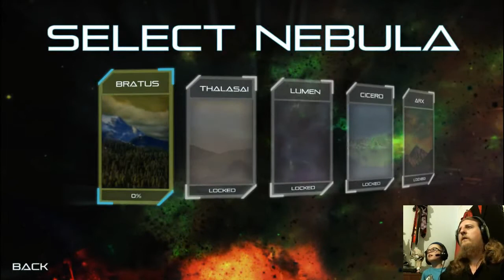TGB - Astral Traveler High Speed Space Mayhem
Come hang out on Discord Ar0n plays his Xmas gift from the wonderful Dragon Slumber!